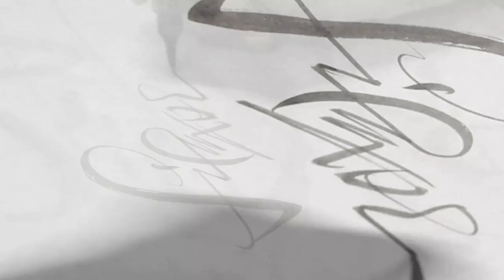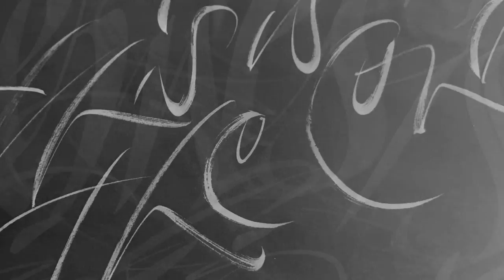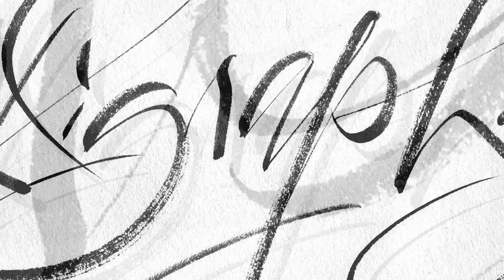Sproviero's brush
A compilation of some of my brush strokes.